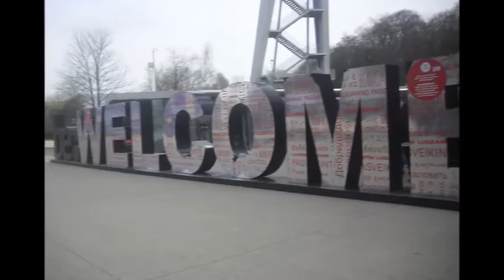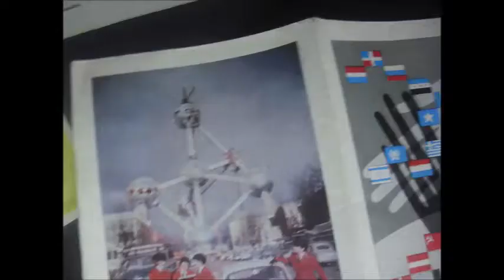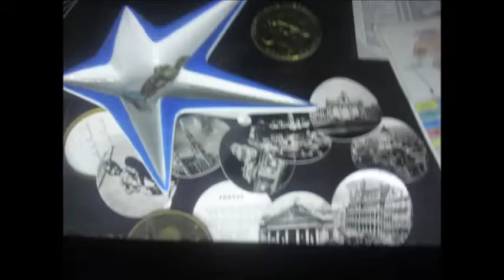PLANETARIO DE BELGICA-PLANETARIUM DE BELGIQUE-BELGIUM EUROPE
HOLA AMIGAS Y AMIGOS PARA LOS QUE DESEEN HACER UN POCO DE TURISMO EN BELGICA LES PRESENTO EL PLANETARIO EL MAS TURISTICO DE BELGICA Y DE TODA EUROPA